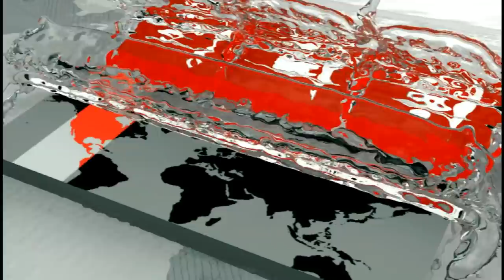এবার স্বেচ্ছাসেবক লীগের সভাপতি মোল্লা কাওছার বাদ | Casino | Molla Kawsar